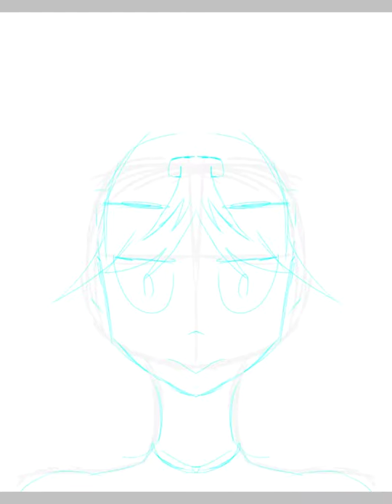ArT FReAK [speedpaint] (read desc)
This is totally me when I paint